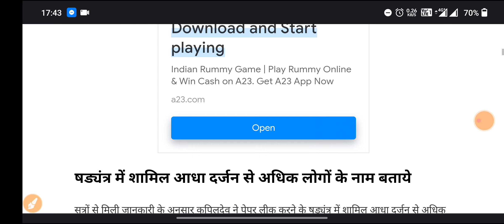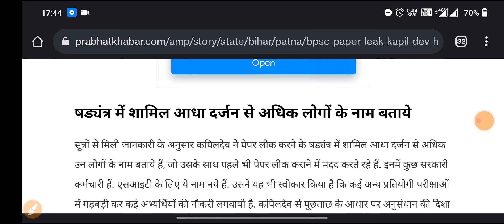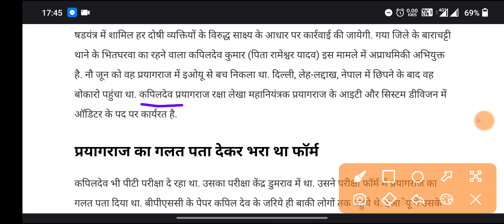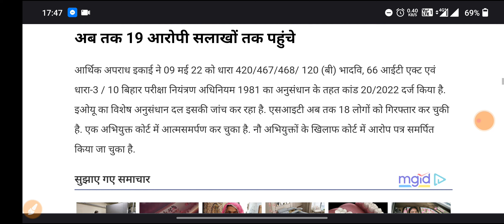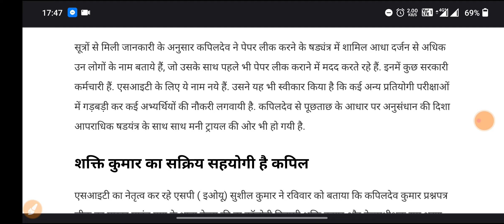ये क्या BPSC PAPER LEAK में रक्षा मंत्रालय का ऑडिटर पकड़ाया. न्यू अपडेट। कई लोगों के फिर नाम आए ।